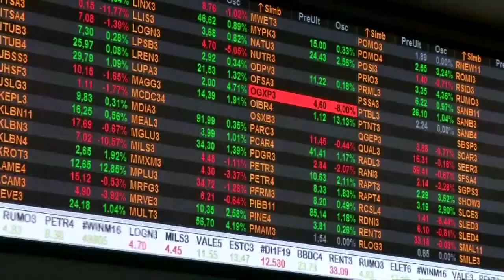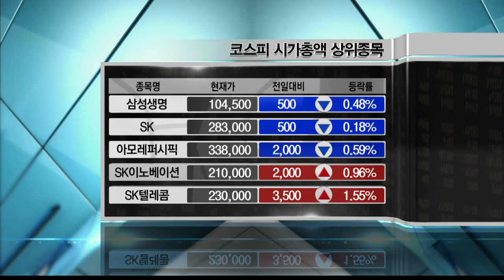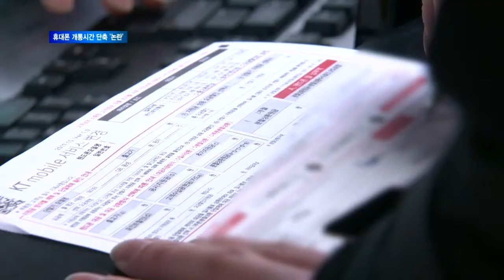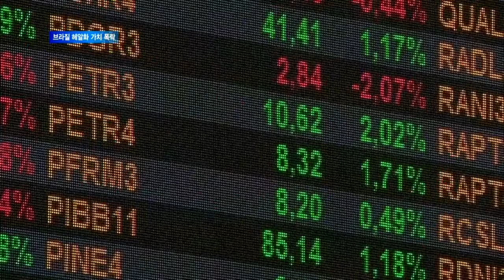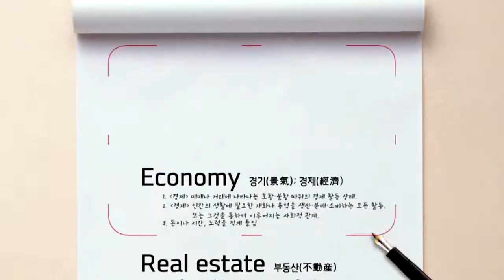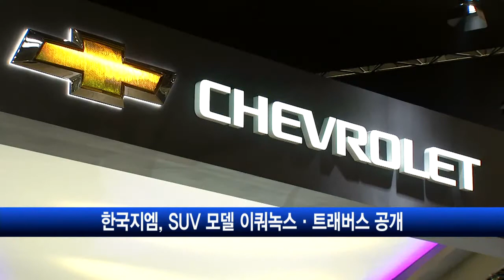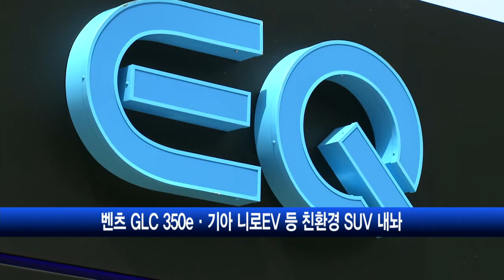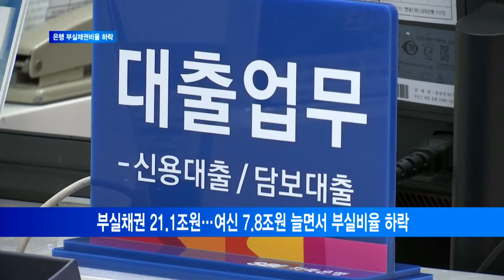20180608_SEN 경제현장_2298회